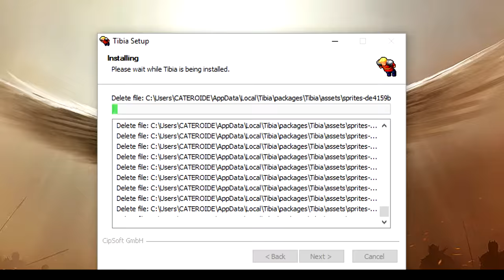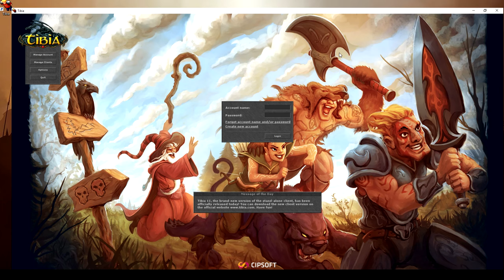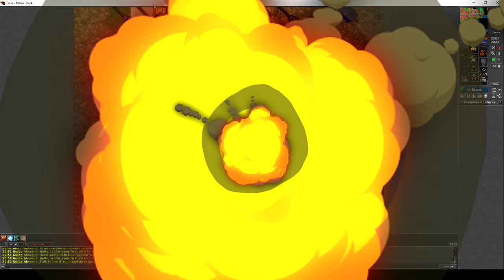Tibia 11.0 Chegou oficialmente - Mas???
► Caixa Postal  273
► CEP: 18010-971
► Sorocaba - SP

★ Cateroide @2007